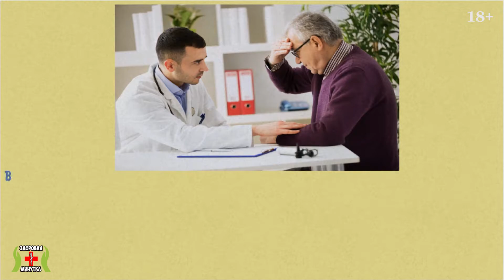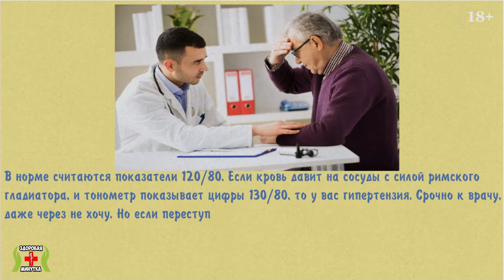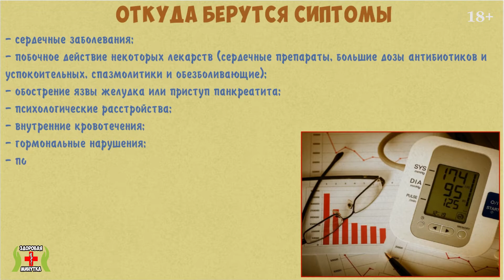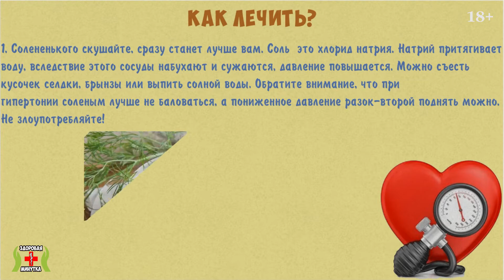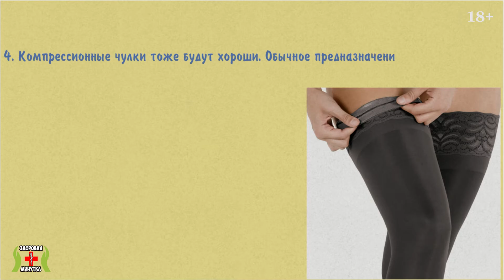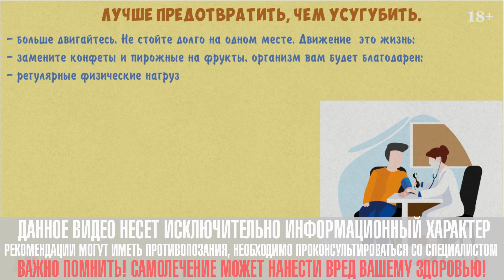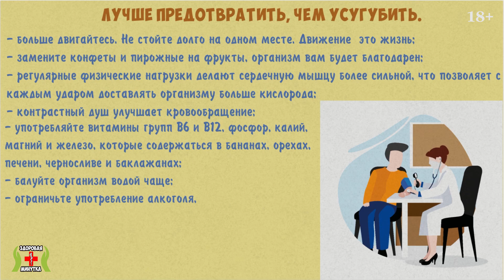Низкое давление что делать? Есть быстрое решение! Как повысить давление. Гипотония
Низкое давление что делать? Стремительный жизненный ритм кружит нас со скоростью неутомимого джайва. Но часто нам не хватает энергии и ресурса, чтобы совершить кульминационные па и реализовывать свои планы. В чём же причина? Почему мы теряем силу и работоспособность?
Ответ на поверхности – проблемы со здоровьем. Среди важных признаков, которые указывают на снижение энергии человека можно выделить пониженное давление.
Давление? Что это за явление?
Сила, с которой кровеносный поток давит на стенки сосудов, называется артериальным (кровяным) давлением. В норме считаются показатели 120/80.
Если кровь давит на сосуды с силой римского гладиатора, и тонометр показывает цифры 130/80, то у вас гипертензия. Срочно к врачу, даже через не хочу. Чрезмерной силе кровяного потока нужно противостоять, а стратегию борьбы вам подскажет терапевт или кардиолог.
Низкое давление может быть индивидуальной особенностью, с ним можно жить и не тужить. Но если переступить отметку 90/60, то дела плохи. Кровоснабжение тканей и органов нарушается, кислород перестаёт поступать в организм в полной мере – у вас гипотония.
Давление упало – энергия пропала.  Как распознать симптомы гипотонии?
• Недостаточно энергии для движения определённых мышц или даже всего тела.
• Состояние шаткости неуверенности. Кажется, что пространство вращается вокруг тебя. Иногда возникает чувство приближающейся потери сознания.
• Изображения становятся не чёткими, размытыми.
• Тягостное ощущение в желудке, которое может сопровождаться обильным потом и слюноотделения.
• Ощущение озноба в теле.
• Снижение концентрации внимания.
Подробнее в нашем новом выпуске.